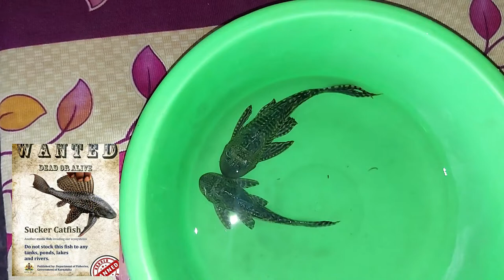Why pleco fish banned ಕರ್ನಾಟಕ ಸರ್ಕಾರವು ಪ್ಲೆಕೊ ‌ಫಿಶ್ ಅನ್ನು ಏಕೆ ನಿಷೇಧಿಸಿತು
ಸ್ಥಳೀಯ ಜಲವಾಸಿ ಪ್ರಭೇದಗಳಿಗೆ ಅಪಾಯವನ್ನುಂಟುಮಾಡುವ ರಾಜ್ಯದಾದ್ಯಂತ ಜಲಾನಯನ ಪ್ರದೇಶಗಳಲ್ಲಿ ಹರಡುತ್ತಿರುವ ಆಕ್ರಮಣಕಾರಿ ಪ್ರಭೇದವಾದ ಪ್ಲೆಕೊ ಮೀನುಗಳ ಕೃಷಿಗೆ ಸರ್ಕಾರ ನಿಷೇಧ ಹೇರಿದೆ.

Phonepe : Diysyedshah5001@ybl

My gear Tripod DSLR camera Mic
2nd mic
Editing software

Some best selected items for your fish Silicon sealent gum gun 220 Rs.
Silicon Dow Corning gum for Aquarium 160 Rs.
Internal filter for 2.5 or 3 feet tank
Sobo wp- 100m wave maker 450 Rs
Battery operated air pump for 200
Aquarium heater from 1 to 1.5 feet
Aquarium heater for 1.5 to 2.5 feet
Aquarium heater for 2.5 to 4 feet
Best thermometer for any Aquarium for 190Rs
Planted soil 3L for 675 Rs
Co2 100 tablets for 492 Rs
Live plants seeds for 140 Rs
Best food for Betta ,angel ,teras, danios & guppies
Best food for goldfish, koi ,sharks Molly's & gouramis
Best food for flowerhorn
Best food for arowana
Best holiday food for turtles and any fishes
Sinking pellets food

Some important medicine for fish Aquarium salt at 180Rs
3in1 medicine can cure all fish diseases
Bactonil liquid Blue liquid
Best Water conditioner